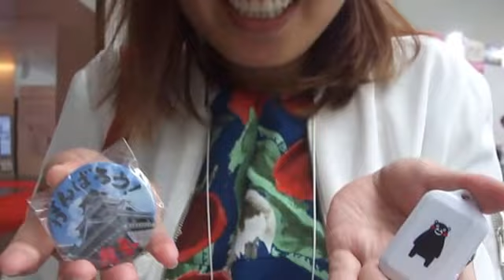くまモングッズ KUMAMON💛 チャリティ活動